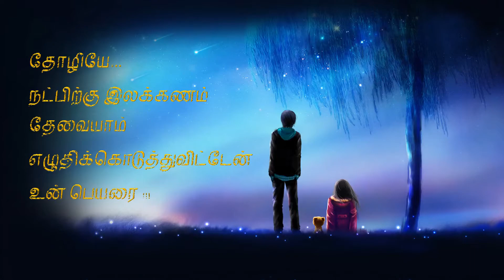Thozhi Whatsapp Status |தனித்தமௌனங்கள் |கார்த்திக் கவிதைகள்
அனைவருக்கும் நன்றி ,
புதிய வரவுகளுக்கு வணக்கம்

தமிழுக்காகவும் , தமிழ் கவிதைகளுக்காகவும்செயல்பட வேண்டும் என்றே தொடங்கப்பட்டது நமது
தனித்த மௌனங்கள்  கவிதை சேனல்.

தமிழ் கவிதைகளுக்கு மிகவும் சொற்ப எண்ணிக்கையிலான ஊடகங்களே உள்ளன.
 நமது "தனித்த மௌனங்கள்" கவிதைகளை காற்றாக சுவாசிப்பவர்களுக்கும், கவிதைகளாய் வாழ்பவர்களுக்கும் , கவிதைகள் எழுத பழகுபவர்களுக்கும் , கவிதைகளை தேடி தேடி படிப்பவர்களுக்கும்,
கவிதை படிக்க தொடங்கியவர்களுக்கும் எப்பொழுதும் விருந்தளிக்கும் என்பதில் ஐயமில்லை.

தமிழர்களும் , தமிழால் இணைந்தவர்களும் உங்களின் ஆதரவை நமது " தனித்த மௌனங்கள் " சேனலை